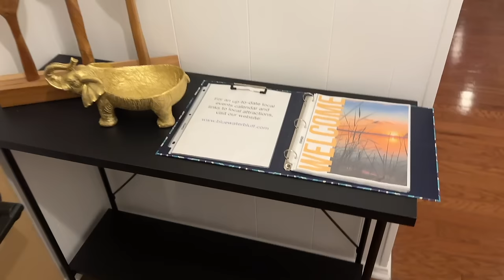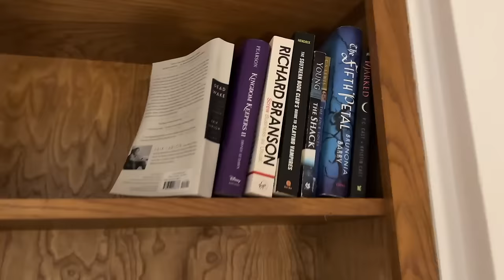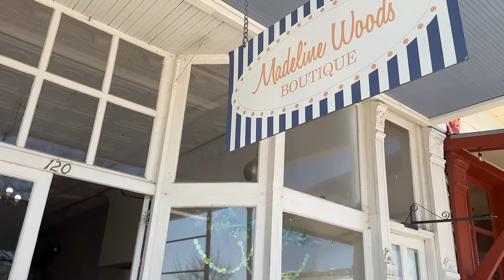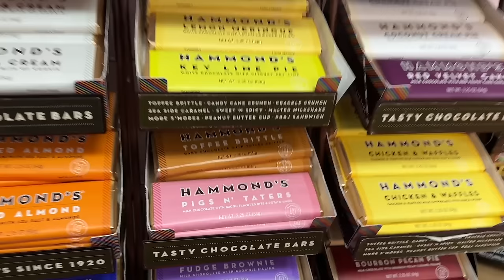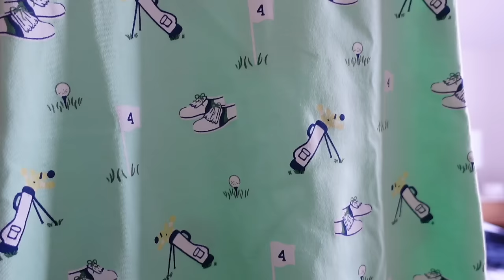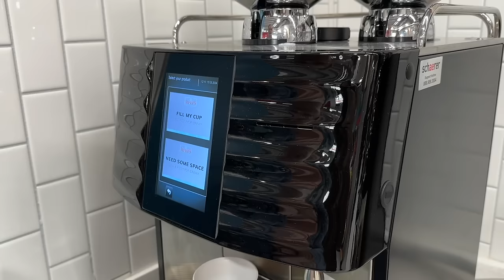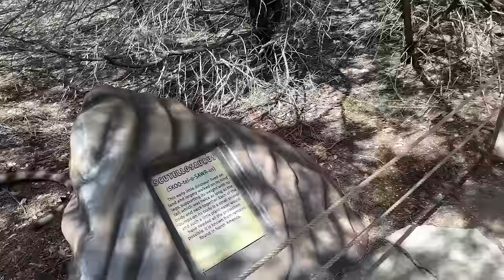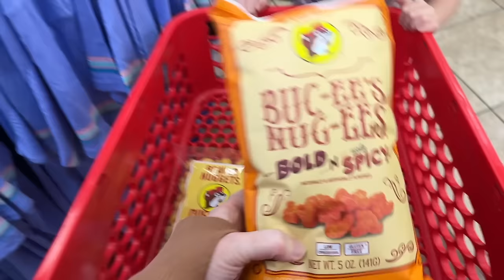Spring Break Texas Road Trip Vlog! | March 2024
Educated by Tara Westover
The Foldie Bag (on Amazon)

MAILING ADDRESS
Blair Lamb
Gainesville, Texas
76241